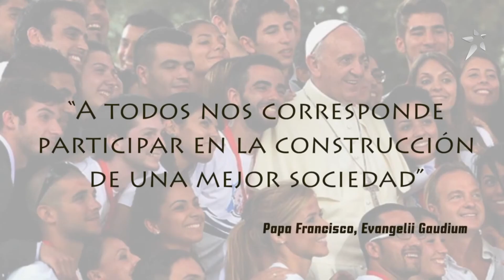ENCUENTRO DE CONFIRMACIÓN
Dirigido por el Diácono David Hernández